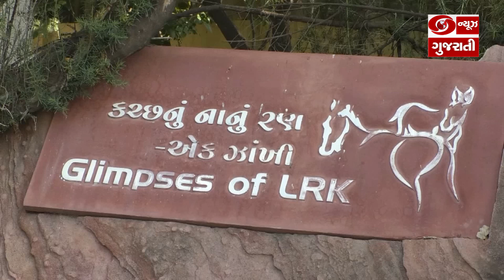Kutch ના નાના રણમાં વિદેશી પક્ષીઓનું આગમન